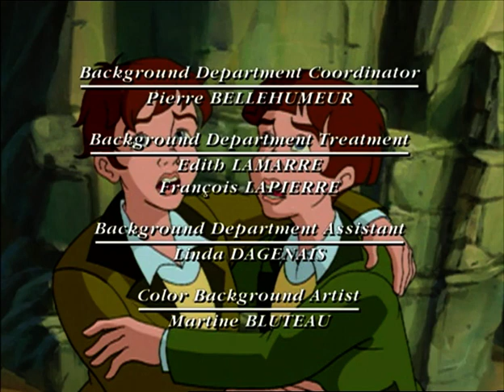Prinses Sissi 13 Het verlovingsfeest